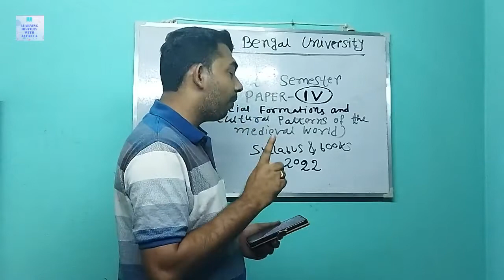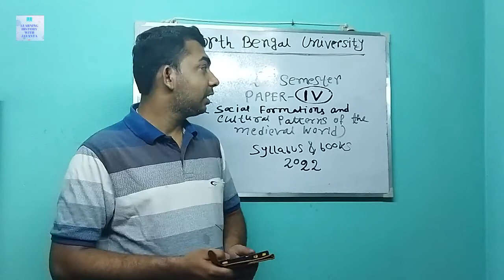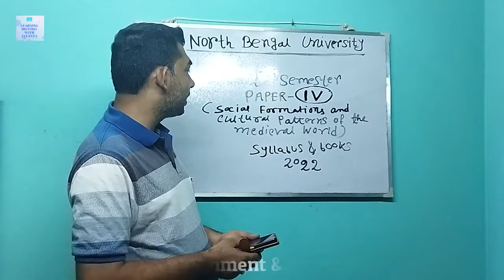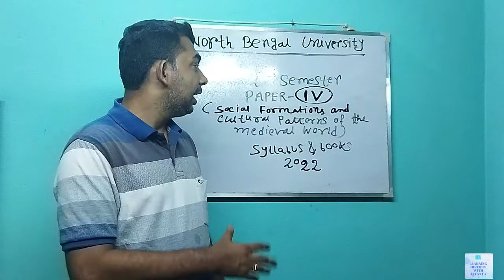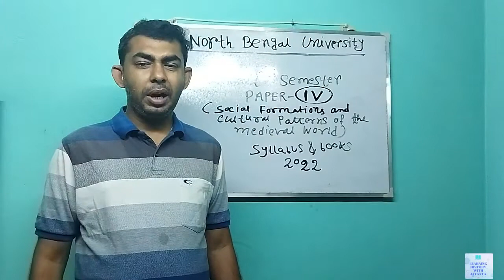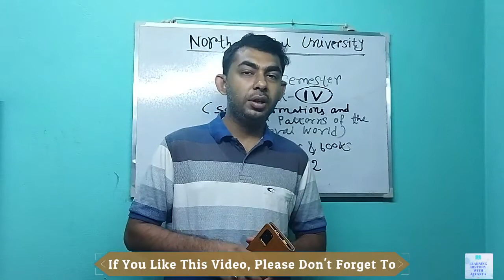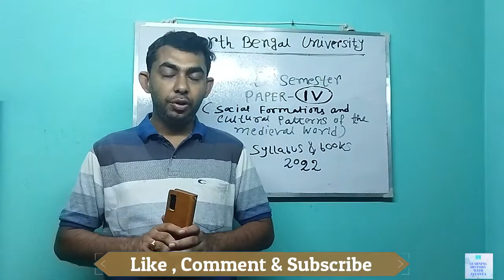History Honours, Sem-2 , Paper-4 , Syllabus and Books, North Bengal University